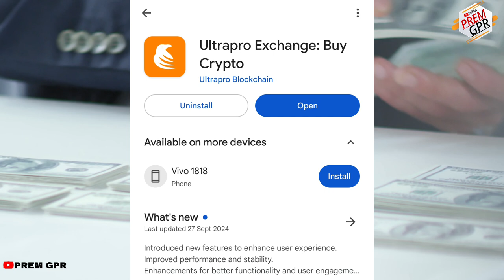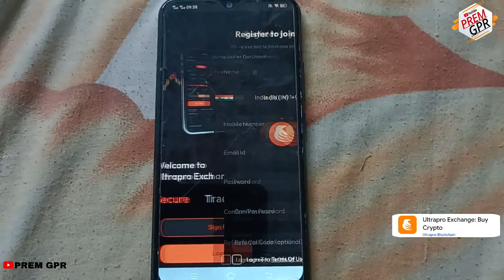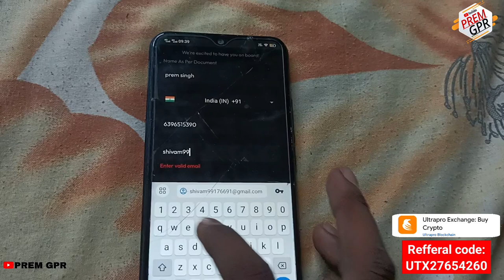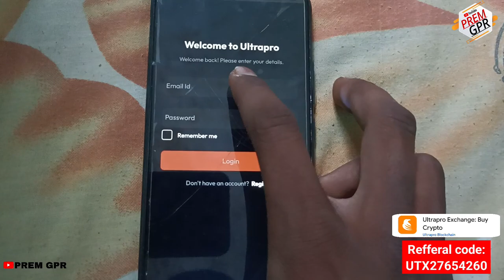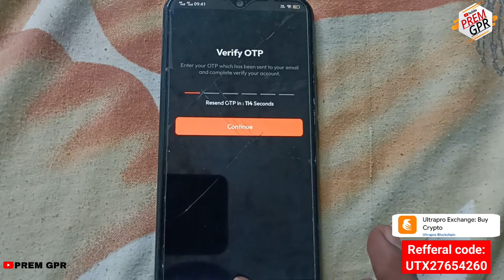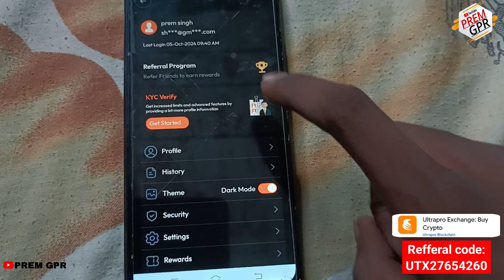Ultrapro exchange se paise kaise kamaye || ultrapro exchange withdrawal kab hoga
ultrapro exchange se paise kaise kamaye

ultrapro exchange withdrawal kab hoga

Refferal code: UTX27654260

Online income business
Fast Learn Fast Earn 💵💲